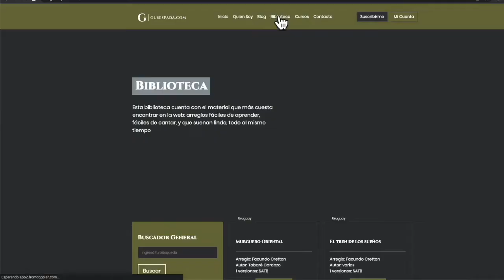#124: Derecho a la composición- con Marcelo Valva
Este es el episodio #124 de Dirección Coral Online, y hoy hablamos con Marcelo valva sobre su actividad como compositor de música coral

Marcelo valva es uno de los fundadores a Comcorar Compositores Corales Argentinos SXXI asociación que agrupa, como su nombre lo indica, a compositores  argentinos de musica coral de nuestro tiempo, y esta es la 10ma entrevista de este ciclo de episodios dedicados a los integrantes de Comcorar

Todos los enlaces de este episodio, y mucha más información, están disponibles